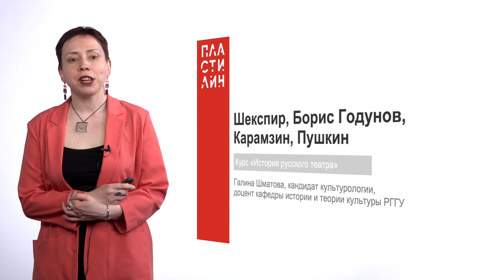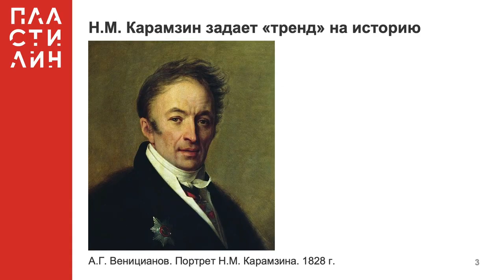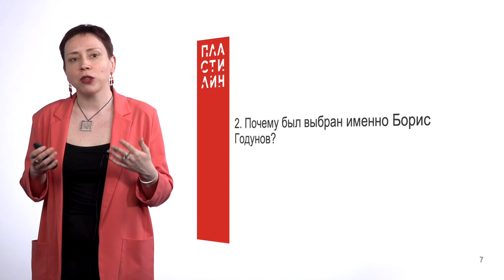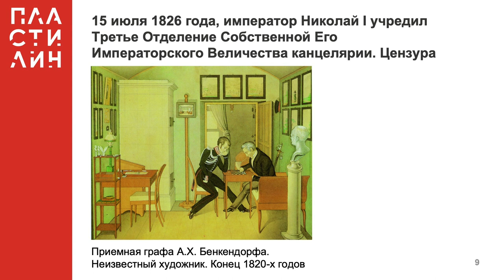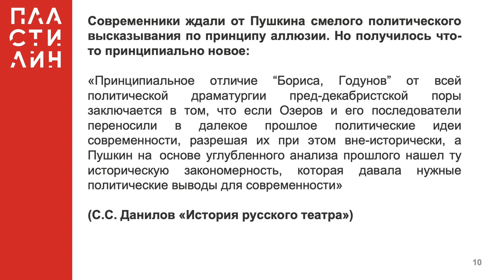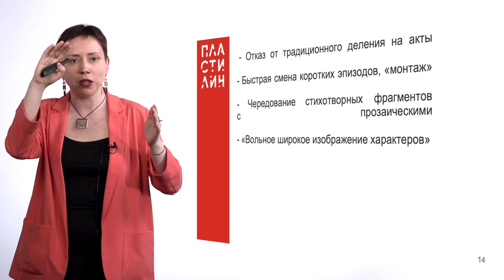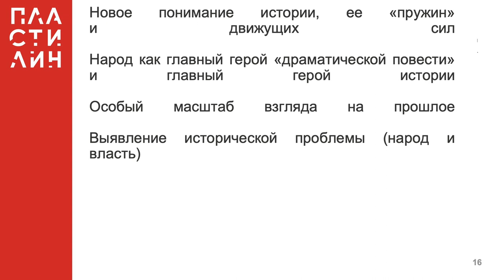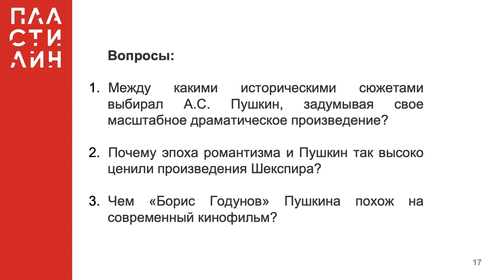Шекспир, Борис Годунов, Карамзин, Пушкин / История русского театра / Пластилин — МГПУ